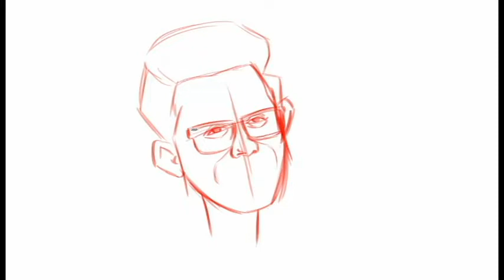how to draw caricature#carryminati#ajaynagar#drawing painting flywithart#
hi Friends,din ba din apaka  pyar or support badta ja raha hai jisake liye thank you so much.aap isi tarah pyar or support banae rakhiye.THANK YOU SO MUCH AGAIN.

Shar or
 karana na bhule.